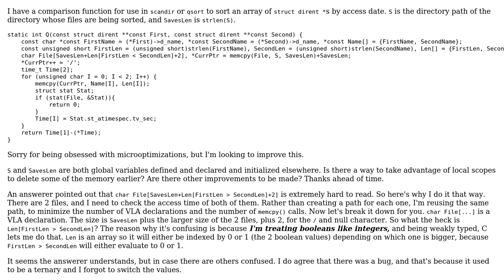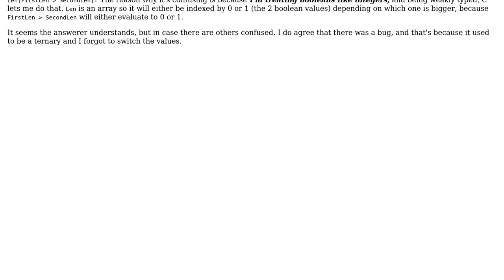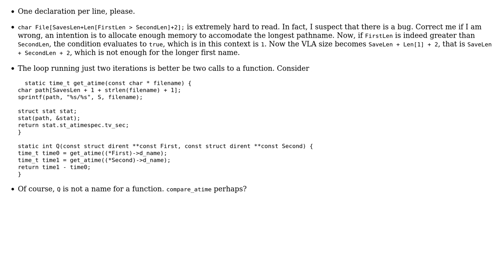Compare directory entries (sort by access date)